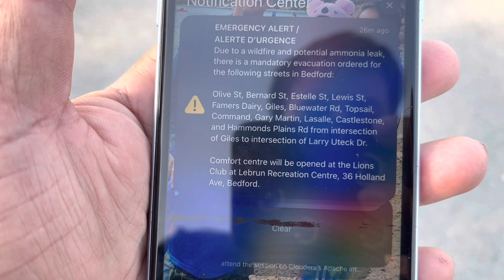Forest fire in Halifax is out of control |Evacuation is going on near 2km from my place ! (Hindi)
The forest fire in Halifax has gone out of control, and not sure even if we need to be evacuated. People are getting evacuated just 2 km away from my place !!

I will keep you guys updated !!